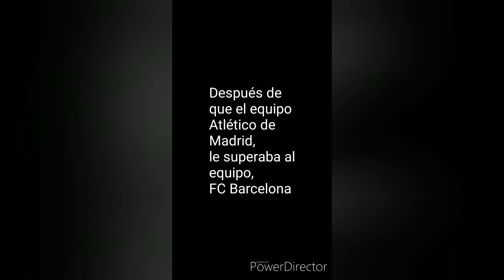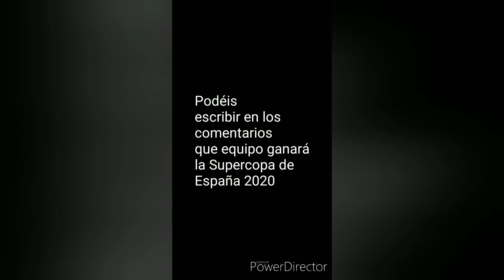Previa a la Final de la Supercopa de España 2020 - Real Madrid contra Atlético de Madrid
Espero que el Atlético de Madrid, gane este partido de la Supercopa de España 2020...